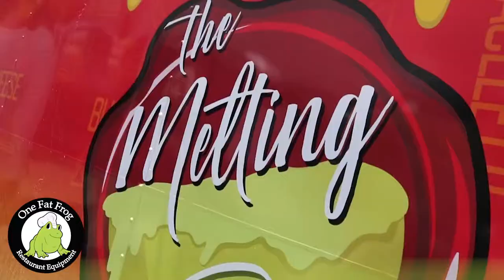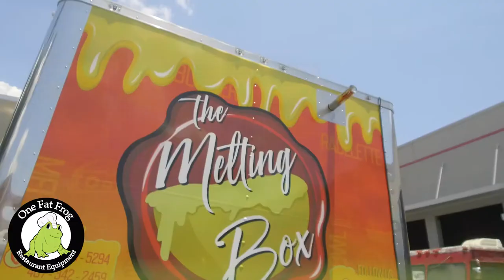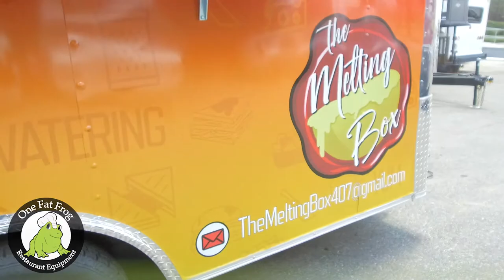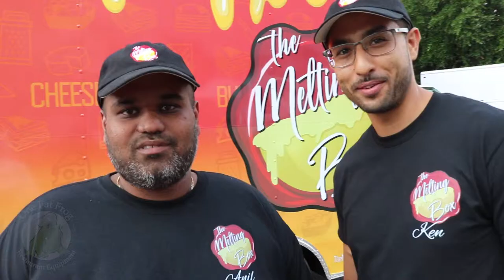The Melting Box brings the heat to Orlando & One Fat Frog in this Pick UP - French Imported Cheese!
Two cousins that always wanted a restaurant came up with the idea of getting a One Fat Frog Food truck. Have you talked to your family members about the possibility of owning your own restaurant or food truck/trailer? Do you have an idea for a business like the Melting Box?
Then bring your food trailer dreams to One Fat Frog and we'll show you the customizable options the work best to suit your needs.

Start your own business with a One Fat Frog food trailer or concession stand. Josh and Heidi did and if you a have restaurant or food truck dream of your own you should too!
Take a look inside the Arepas Latin Cuisine trailer and check out Josh & Heidi's world class food in this episode of The Pick Ups.

Bring your passion to One Fat Frog!